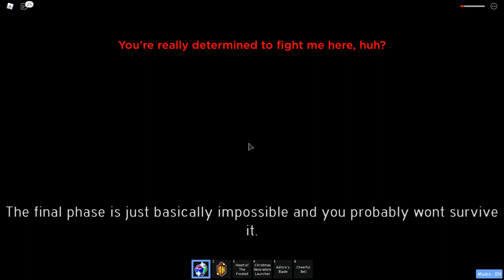GIT GUD Secret Bossfight | JToH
u are nub lol git gud ;3

=w=